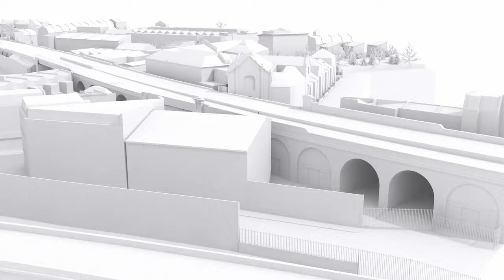Loughborough Junction flypast 2: 2020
Starting from a point near the corner of Gordon Grove & Flaxman Road and looking southwards, this fly-past passes to the north of the station, crosses Loughborough Rd and ends up over Belinda Road.